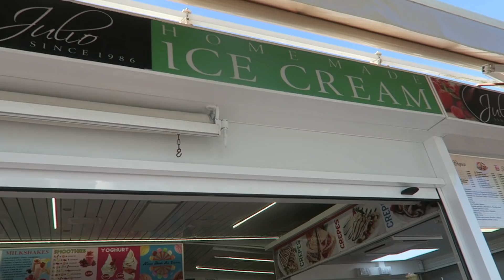bienvenidos a mi nueva casa por un tiempo!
os amo❤️